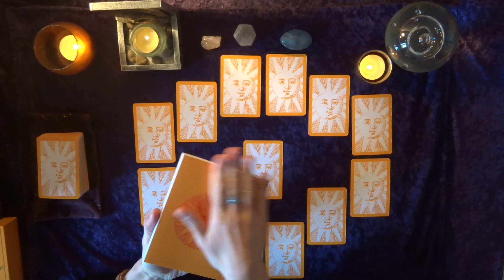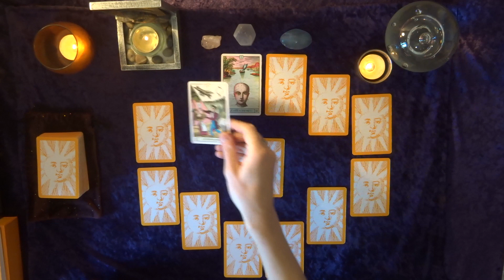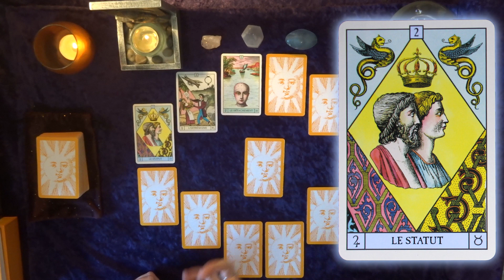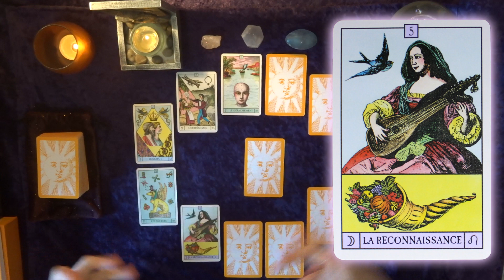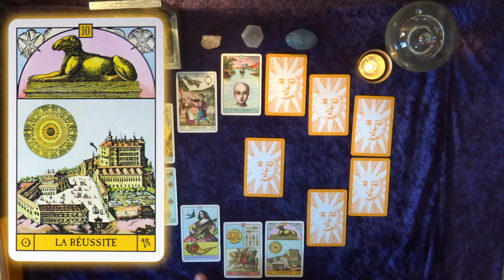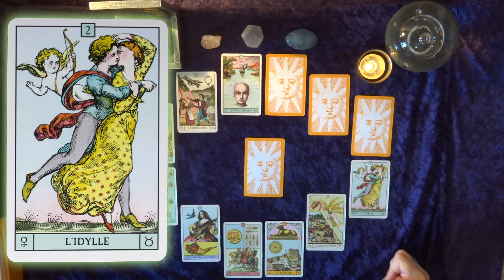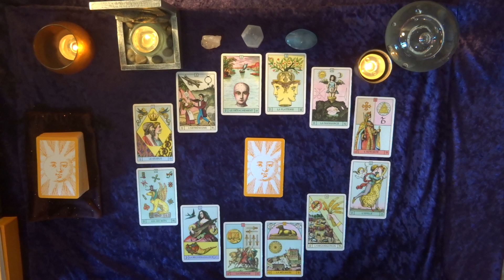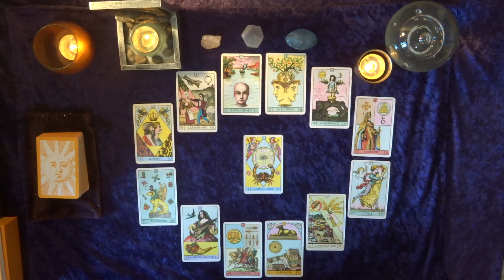BALANCE - ANNÉE 2023 : 👊🏻 Une main de fer dans un gant de velours! Votre stratégie sera payante!🏆 🤓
Bienvenue à vous amis du signe de la Balance! Nous allons voir ensemble ce que l'année 2023 vous réserve...

Dans cette guidance, j'utilise l'oracle du Soleil  🌞